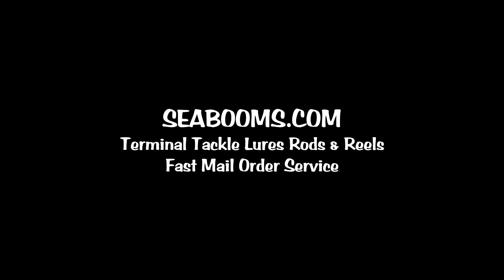Fishing the fjords of Iceland with Hellboy travel spinning rods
When you're restricted to fishing inshore fjords and even when you can get offshore it's worth having a light travel spinning rig, some feathers and small lures for great fun catching mackerel, small Coalies and Cod.